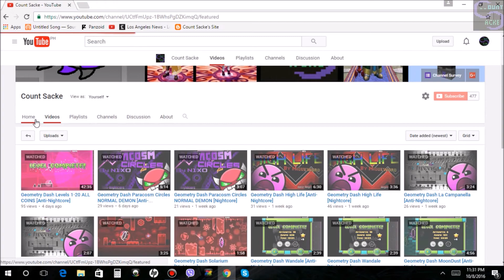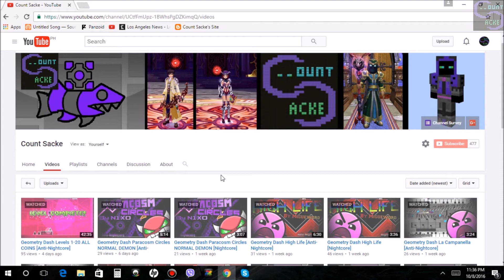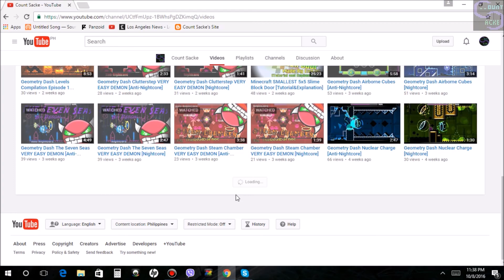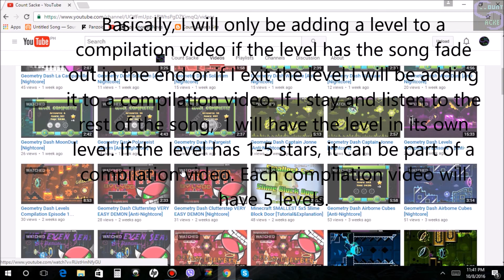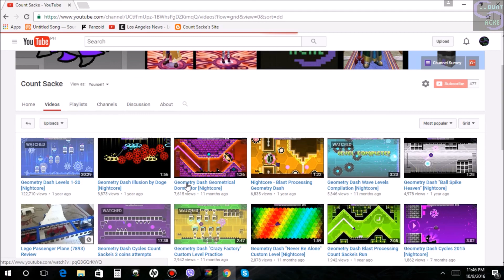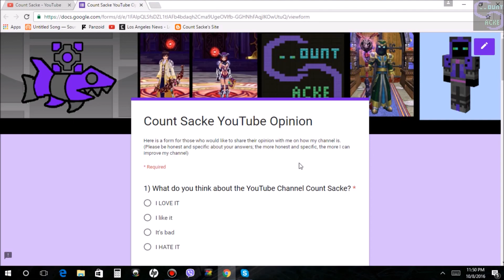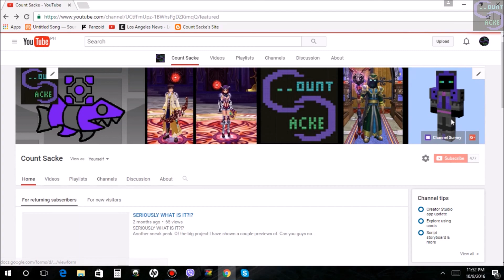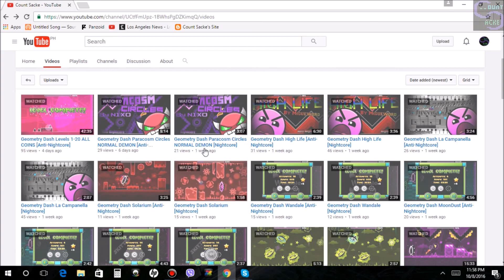Count Sacke Channel Update Episode 4 NEW INTRO!?!?!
Yes, I'm not dead, and I am here to introduce you guys to a new intro made by me :) I would like to know what you guys think about it so let me know in the comments below. Also Be sure to tell me what you think about this "shift" in my channel.

Something I did not clarify in the video
I also want to do more Minecraft, because I feel that if I play GD too much I may have future health problems with my fingers.

Minecraft Name: CountSackeBleck
Geometry Dash Name: CountSaturnV5S
Wizard101 Name: (Life) Allan BlueCloud
Aura Kingdom Names: Sugari and CountSacke